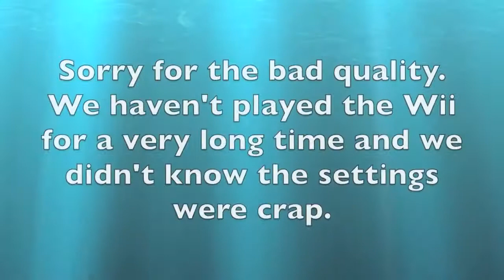Bro Wars Mario Kart Ep 13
Hey Champions!, after 2 months Bro Wars is finally back :).  There wasn't any games on the ps3 that we wanted to play so we decided to hook up the very dusty Wii and played some Mario Kart.  really hope everyone enjoys the video!!